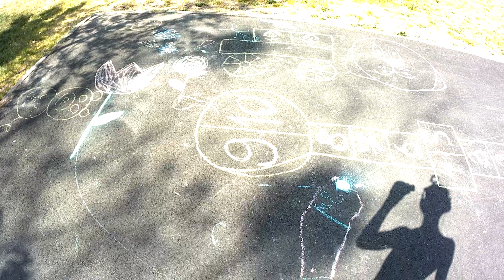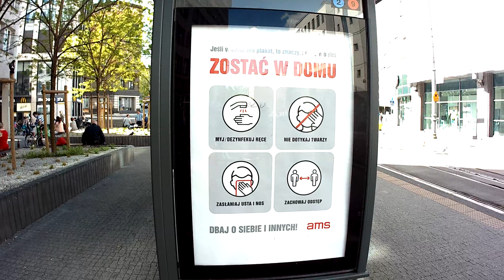2020-05-09 Poznań - majowa sobota (komentarz)